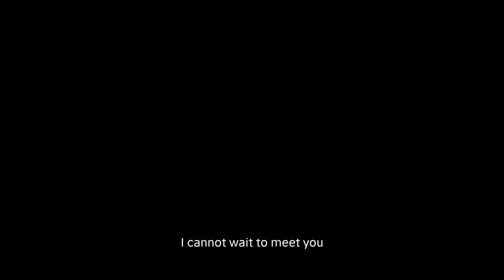Colorado Wedding Photographer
Hi Brides and Grooms! Congrats on your engagement :)
I'm here to introduce myself and share a little bit about what it's like to work with Lisa Joy Photography. I cannot wait to meet you!